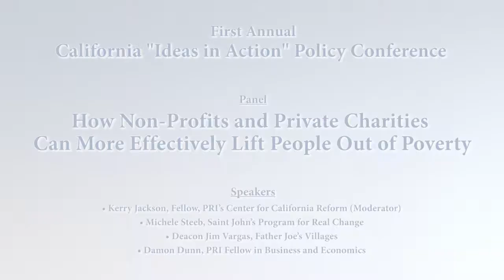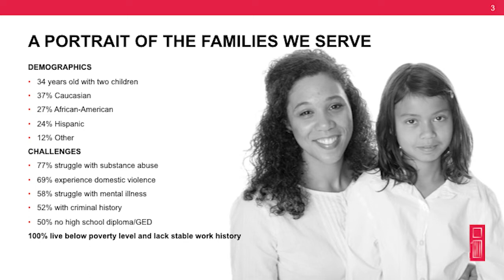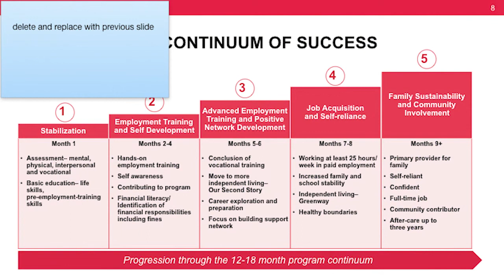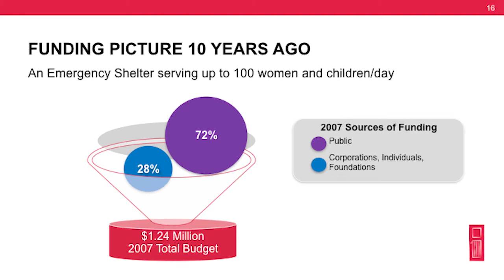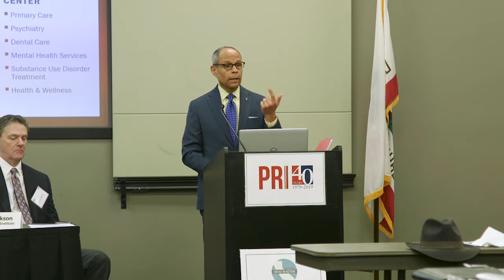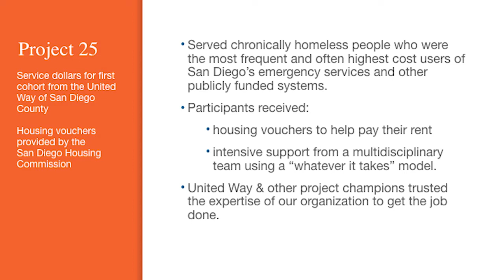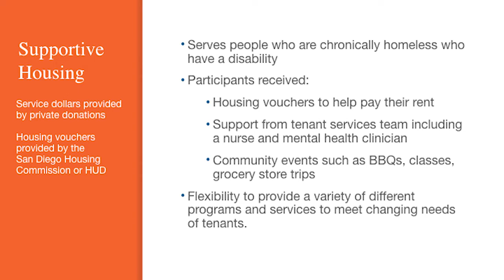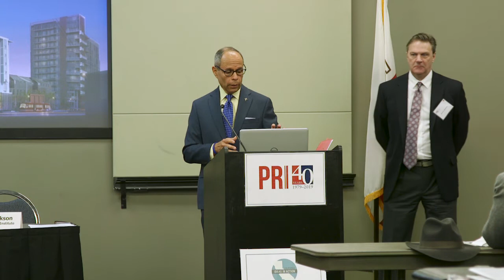How Non-Profits & Private Charities More Effectively Lift People Out of Poverty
There are many well-intentioned government anti-poverty programs in California, but private charities and non-profits have proven to be just as effective – if not more so – in getting people back on their feet. Policy experts and leaders on the front lines share their experiences and discuss how out-of-the-box thinking can help alleviate poverty and reduce homelessness.  Speakers include  Kerry Jackson, Fellow, PRI’s Center for California Reform; Michele Steeb, Saint John’s Program for Real Change; Deacon Jim Vargas, Father Joe’s Villages; and Damon Dunn, PRI Fellow in Business and Economics.